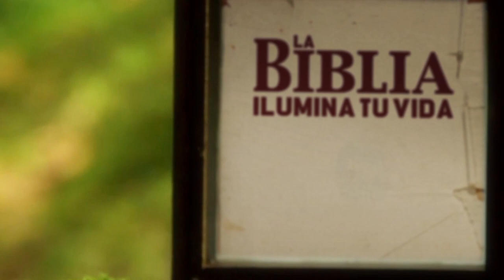La Biblia Ilumina Tu Vida - Sábado 20 de Mayo del 2023